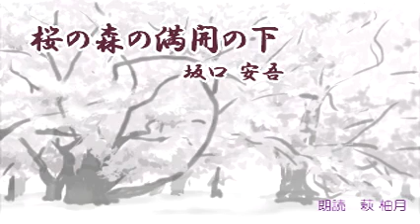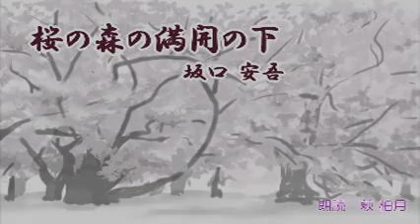坂口安吾「桜の森の満開の下」朗読カフェ萩柚月朗読 青空文庫名作文学の朗読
朗読カフェメンバーによる文学作品の朗読をお楽しみ下さい
朗読カフェ萩柚月朗読　青空文庫名作文学の朗読
桜の森の満開の下,坂口安吾